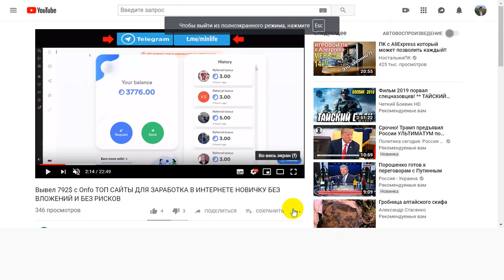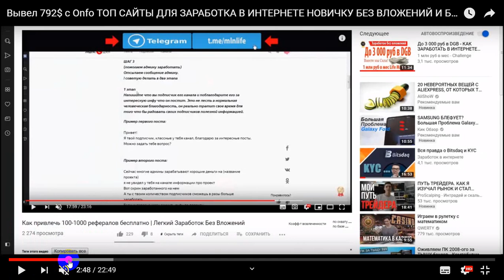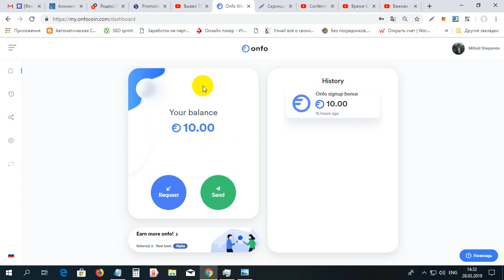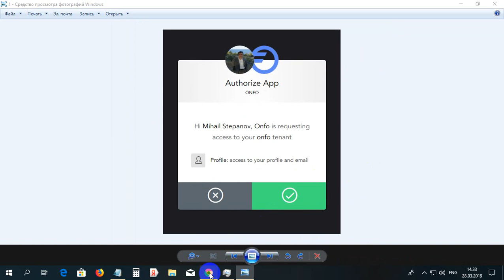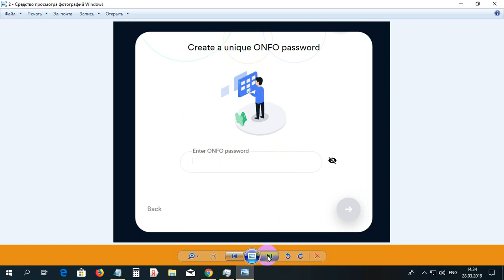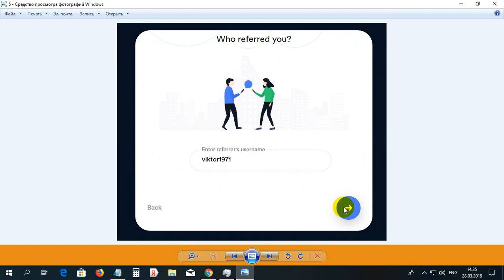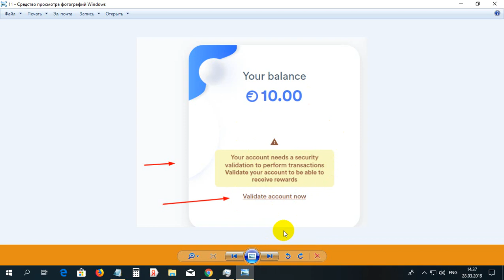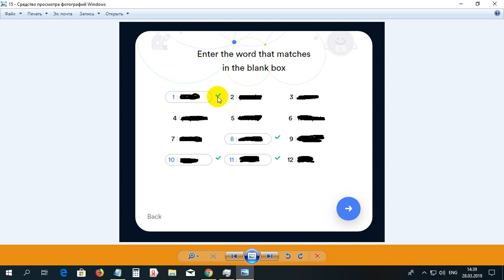Cum sa faci sute de $ cu moneda ONFO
Cum sa faci sute de $ cu moneda ONFO. Pentru inregistrare la ONFO folosim linkul dat